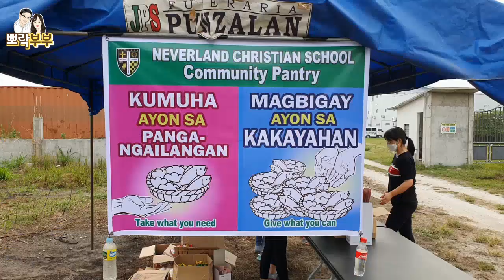필리핀 이웃들 새벽 6시부터 줄을 섰다고? (필리핀 경찰이 왜 왔어?)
안녕하세요
필리핀 뽀락(Porac city)에 사는 동갑내기 부부 채널입니다.
뽀락 이웃 사람들과 지낸지 10년이 넘는 세월이 쏜살처럼 지나갔네요.
이곳 뽀락에서 초등학생이 였던 아이들은 대학을 졸업했고
우리 부부는 우리 만을 위한 일상의 삶을 살아가고 있죠.
반복되는 우리의 삶 속에서 작은 변화를 주기 위해 이 것 저 것 영상으로 남겨봅니다.
촬영과 편집의 과정이 부족하지만 저희에게는 새로운 도전입니다.
20년 후, 이 모아진 영상을 통해 우리의 젊은 날의 추억들을 다시 볼 수 있길 기대합니다.

저희 채널에 오셨다면 그냥 재밌게 보시고
'댓글'에 응원의 말씀 한 번 해주시고 가시면 '인연(因緣)'으로 간직하겠습니다.
님!의 방문을 환/영/합/니/다/

Hi! Everyone
This is a channel about a couple of the same age living in Porac, Philippines.
We filmed our daily lives.
Insufficient filming and editing process.
All of this is a new challenge for our couple.
After 20 years, I look forward to seeing the memories
of our youth again through this video.

If you're on our channel, just enjoy it.
Please say a word of encouragement in the comments.
I'll keep it as fate.
We welcome your visit.

Good For You by THBD Creative